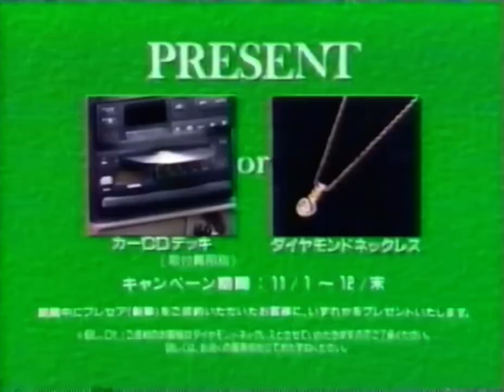日産 プレセア R10 後期 CM